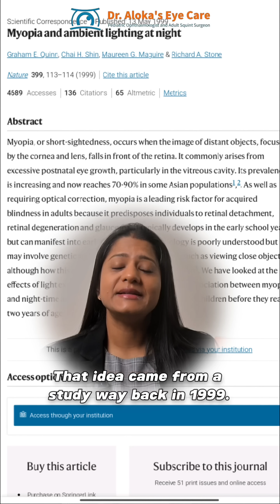Does Night Lamp Exposure in Kids cause Myopia?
There Were initial studies that correlated Night Light from Lamps to be penetrating the thin Eye Lids of Kids and causing Myopia. This claim was refuted with followup studies and No Link was found.
Infact what is proven for Myopia control is
1. Good Outdoor Playtime
2. Adequate Sunlight Exposure
3. Minimal Screen Time
4. Balanced Diet
5. Early Eye Screening Examinations